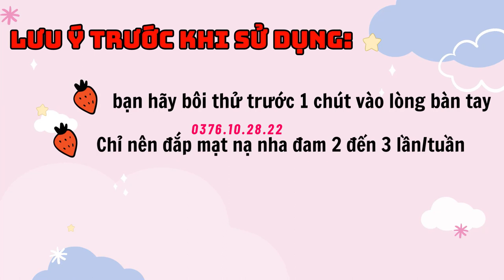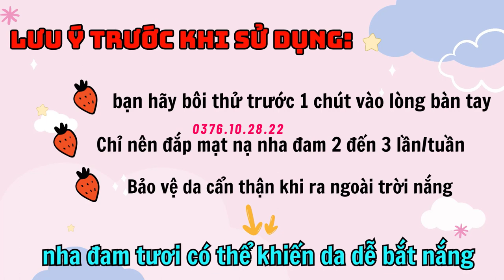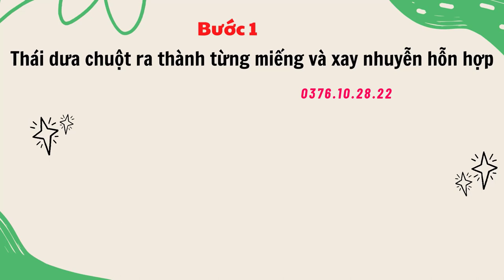Mẹo Chăm Sóc Da Bằng Nha Đam Tại Nhà Không Bị Ngứa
Nha đam là bí quyết dưỡng da giá rẻ của cho các chị em thích phương pháp chăm sóc da tự nhiên tại nhà. Tuy nhiên, trong nha đam, cụ thể là phần mủ vàng của nha đam có chứa chất độc, dễ gây kích ứng da khi tiếp xúc. Phần mủ vàng này nằm ở gần vỏ nha đam, khi gọt ra bạn sẽ thấy mủ vàng chảy ra cùng với gel. Mủ nha đam nếu ăn phải sẽ gây tiêu chảy, ngộ độc và dị ứng nặng, khiến cơ thể phù nề, lưỡi mất cảm giác, cổ họng sưng đau, ngứa ngáy dữ dội.
Hãy cùng theo dõi shop Giúp Bạn Trẻ Đẹp tìm hiểu nguyên nhân gây ngứa do dùng nha đam và các mẹo để giúp bạn dưỡng da mà không bị hiện tượng trên nhé.